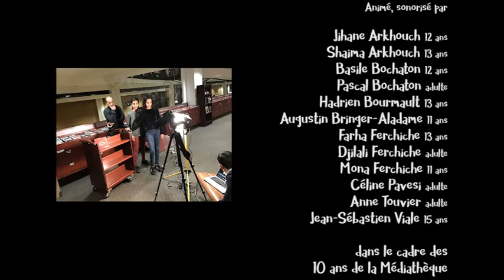Une nuit à la médiathèque / Médiathèque de Mâcon (71)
Réalisé dans le cadre des 10 ans de la médiathèque de Mâcon (71) par un groupe de 12 personnes.
animation d'objets - stop motion

Sélectionné à :
Arlekin Film Festival Varna (Bulgarie) 2018